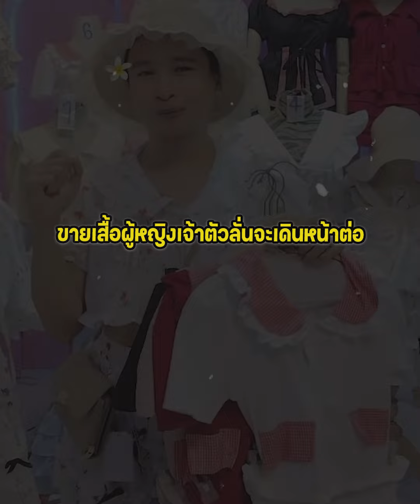หนุ่มสู้ชีวิต ไลฟ์ขายเสื้อผ้าผู้หญิง เจ็บสุด! คนในครอบครัวดูถูก เป็นผู้ชายไม่อาย?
เรียกได้ว่ากลายเป็นคลิปไวรัลอย่างมากเลยทีเดียวค่ะ เมื่อได้มีผู้ใช้ติ๊กต็อกรายหนึ่งโพสต์คลิปวิดีโอพ่อค้าขายเสื้อผ้าผู้หญิง พร้อมนำมาสวมใส่ไลฟ์สดโชว์
แต่กลับโดนคนในครอบครัวพูดจาดูถูก โดยในคลิประบุคำบรรยายว่า คำพูดสามารถฆ่าคนได้จริง ๆ มีคนว่าจะขายได้เหรอ เป็นผู้ชายไม่อายเหรอมาขายเสื้อผู้หญิง ใส่เสื้อผ้าผู้หญิง ไม่รู้จักอายเหรอ ถ้าลูกมาเห็นจะว่ายังไง ที่เสียใจที่สุดคือคนในครอบครัวเป็นคนพูด